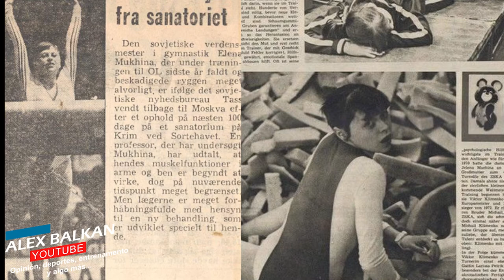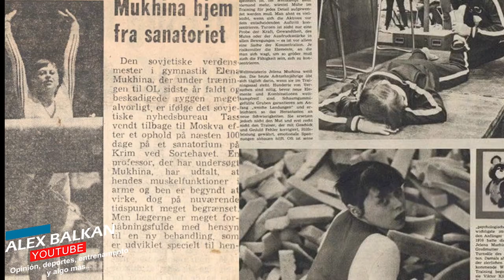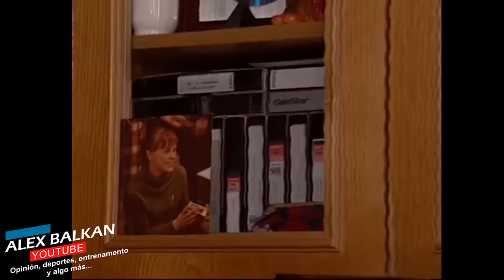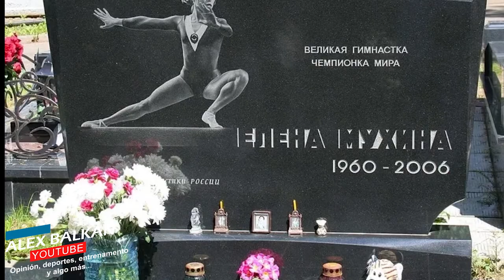Elena Mukhina - Historia completa